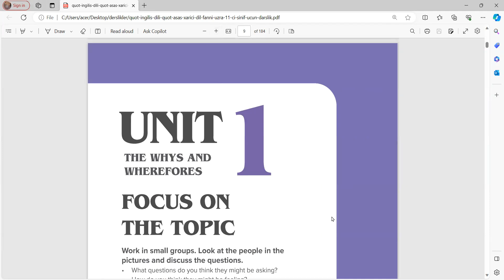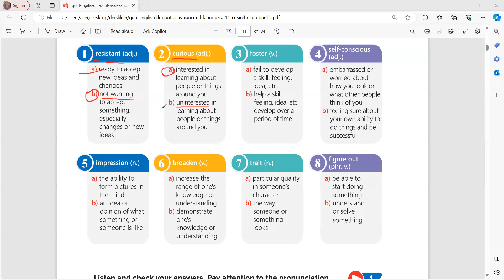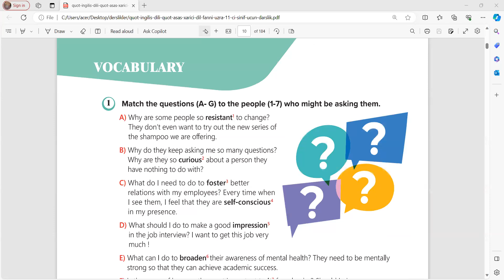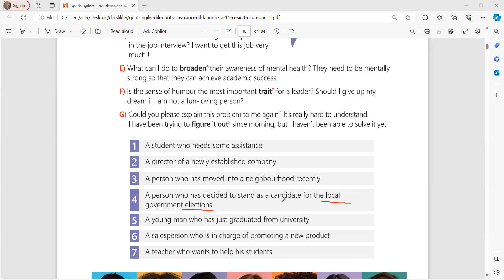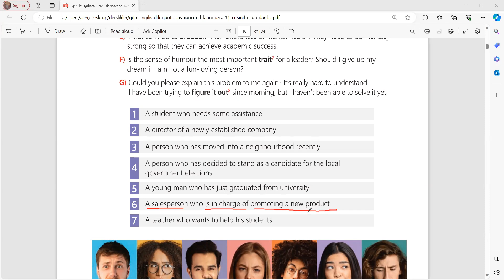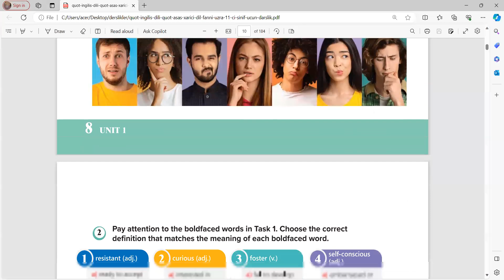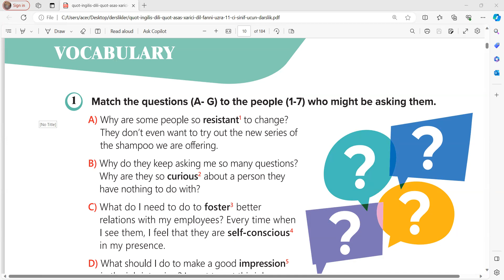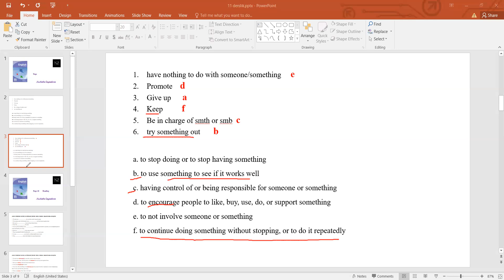English 11/ Ingilis dili 11 yeni dərslik, səh 8-9 ( Nüşabə Zeynalova - 0707123138)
Yeni 11-ci sinif İngilis dili dərsliyinin video izahları şagirdlərə və müəllimlərə dəstək məqsədilə hazırlanıb.